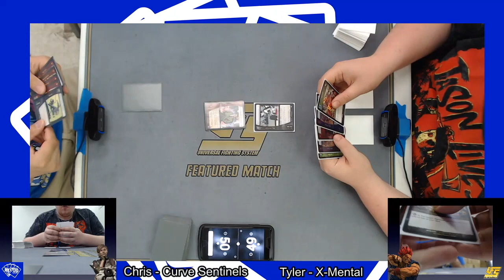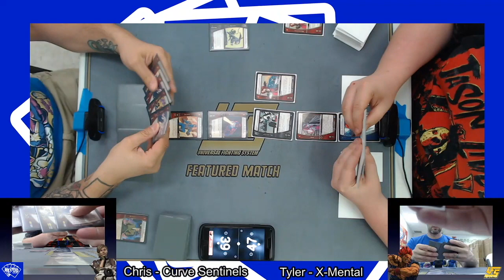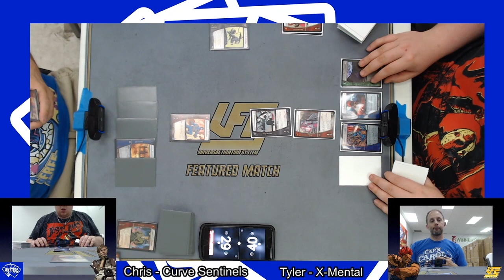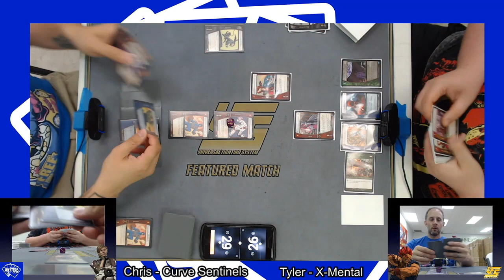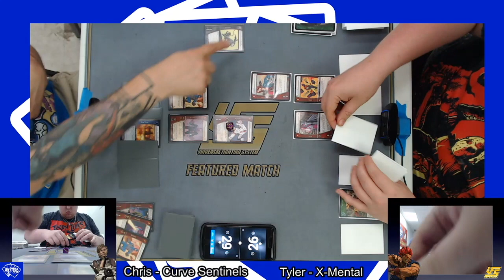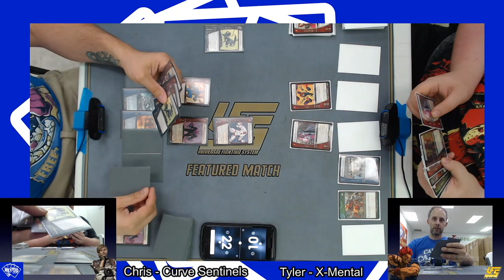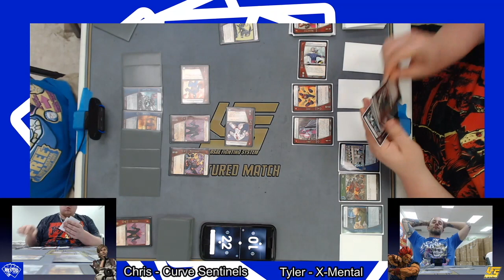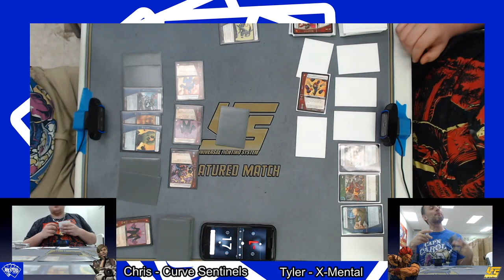Retro Versus Series: VS System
TARGET ACQUIRED!!! It's Curve Sentinels trying to kill off those darn mutants!!